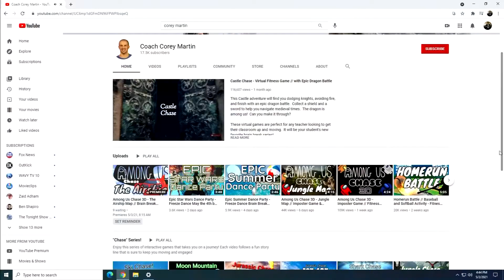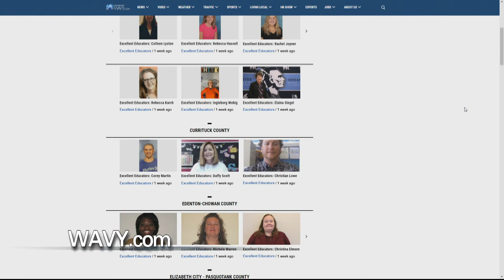Excellent Educators: Jarvisburg Elementary PE teacher gets creative during pandemic